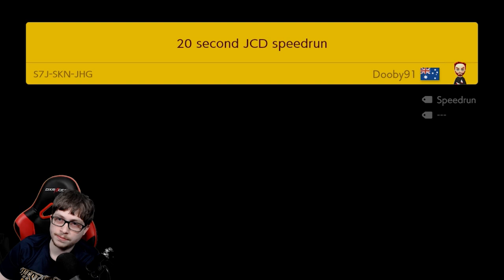I Actually Landed A Pixel Perfect Jump - Endless Super Expert (no skips) 304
Wow can't believe I did that